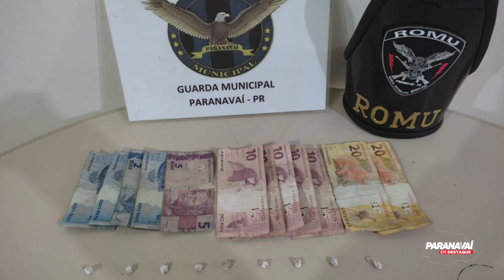Guarda Municipal prende jovem de 19 anos com dinheiro e crack em Paranavaí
A mulher foi encaminhada a Delegacia de Paranavaí, para serem tomadas as providências cabíveis.